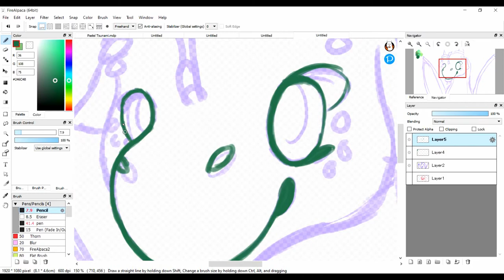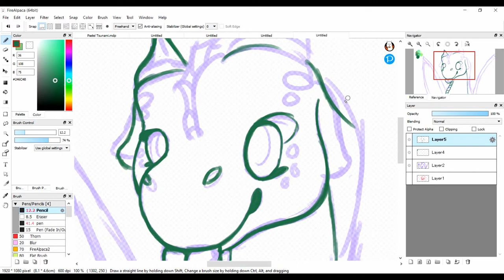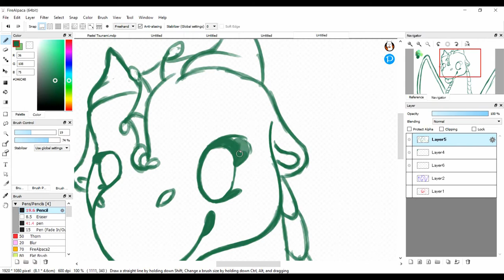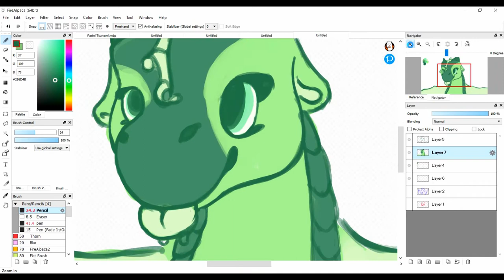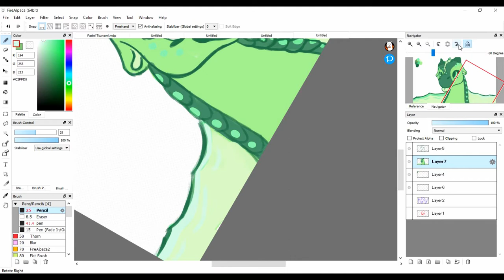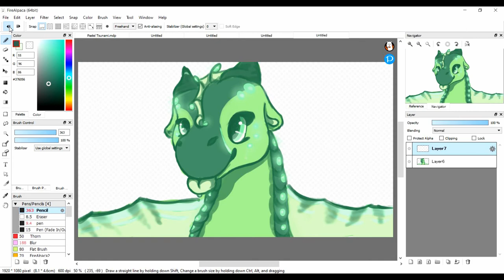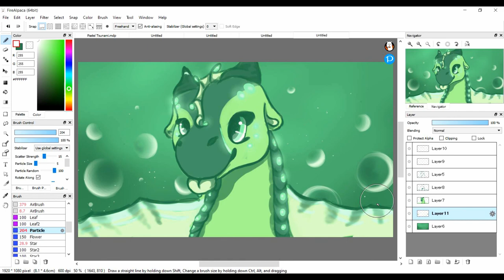Pastel Auklet Speedpaint - Ep. 3| Wings of Fire | Vespertyne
♥ Press SHOW MORE for important info ♥

 Hello! This video is a speedpaint of the (very adorable) Wings of Fire character Auklet using a pastel color palette.

Total Time: About 40 minutes
Application Used: Fire Alpaca
Edited Using: Corel VideoStudio

 The character drawn in this video does NOT belong to me. Tui T. Sutherland created Wings Of Fire and Auklet. I only drew the picture.
Please do NOT use my drawing without my permission!

You can call me Vespertyne, Ves or Vesp. My channel was originally named Scorpion and Vespertine.

             The content my channel is based on is art and animations, specifically including Wings of Fire (WoF), Warriors (Warrior Cats), OC (Original Character) content, and much, much more in the future!
             I am currently working on several animations & PMVs.  I am also working on a " WoF Pastel Speedpaint" series!
             The other portion of my content will actually be art assignments!

For those of you who are wondering what my upload schedule is:
             1 Video, whether a speedpaint, PMV, storyboard or animation will be uploaded at 3 on WEEKENDS.